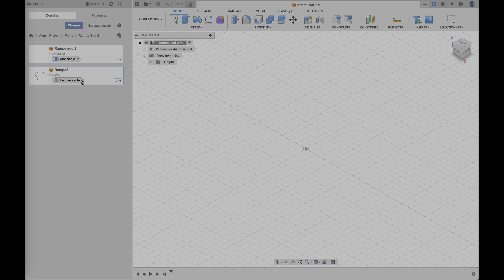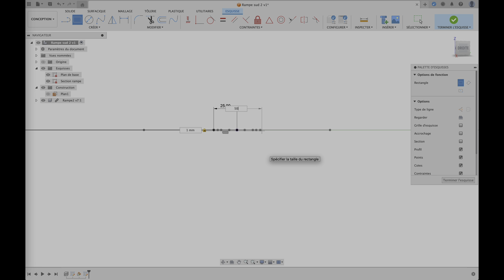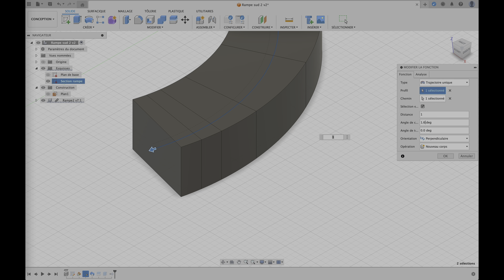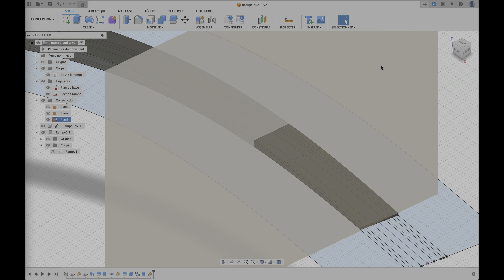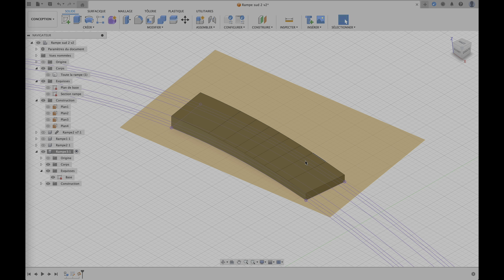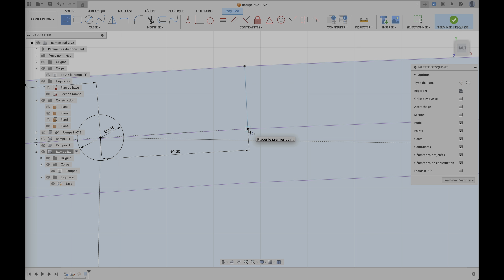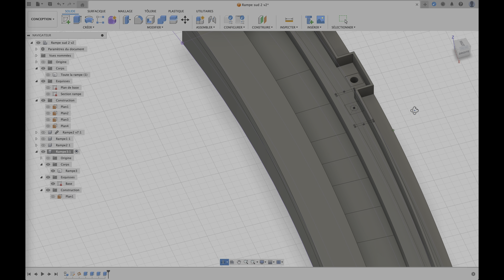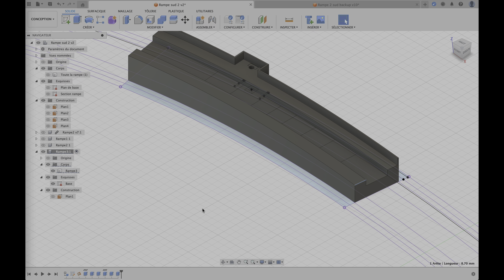Modélisation d'une rampe d'accès, pas à pas, épisode 2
Cette vidéo décrit pas à pas la modélisation 3d d'une rampe d'accès à l'échelle N à l'aide du logiciel Fusion 360.

Le poteau de caténaire qui est utilisé dans la vidéo est de la marque N-Train, la référence du modèle est 216-04.

La chaine Gare d'Alésia et son blog traitent de modélisme ferroviaire à l'échelle N ainsi que de modélisation et d'impression 3D appliquées au modélisme ferroviaire.